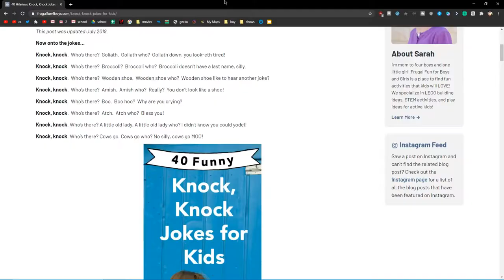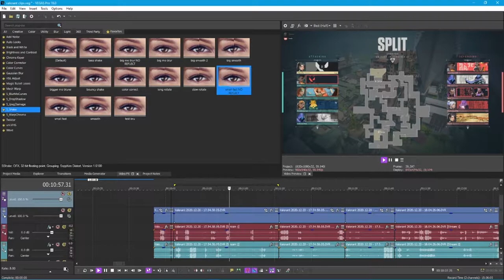valorant funny moment